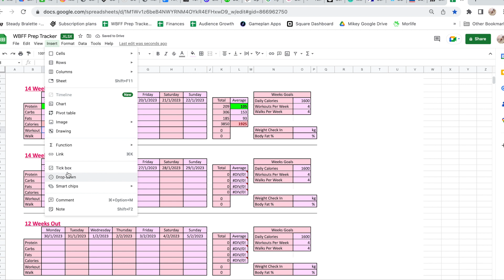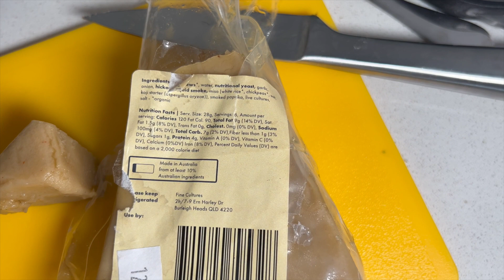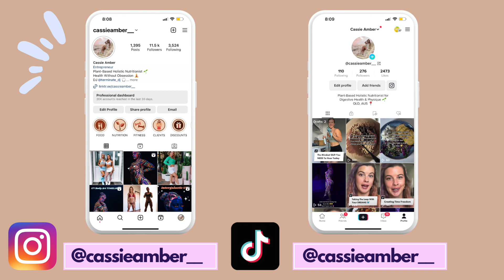WBFF PREP FILES - 14 Weeks Out, Starting My Plant Based Cut 💪🏼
I love going against the grain and showing that you CAN build muscle and lose fat on a plant-based diet.
Join me for a vlog of my cut sharing some of the easy high protein vegan meals I’m making, things I’m learning and struggling with when it comes to tracking food or staying consistent with my training.

I’m also excited to announce I’ll be holding ONE FINAL ROUND for only 20 PEOPLE of ‘Back To Your Roots’ 8 week coaching container.
Complete with weekly exclusive educational videos, a group chat to connect with other like-minded individuals on the same journey to hype each other up with your goals.
I will also be offering an 8 WEEK PLANT-BASED MEAL PLAN for this round which I don’t often do 🌱
Get in quick as there are limited spaces!
Kicking off at the end of February 2023 -

Otherwise if you’re watching this at a later date, feel free to check out my Plant Powered App -

At the end of this video, get some insights into hacks I’m incorporating into my diet to hit my protein and calorie targets with simple swaps and mindfulness of ingredients I’m using.

HOW TO GO PLANT-BASED IN 7 DAYS (FREE CHALLENGE)